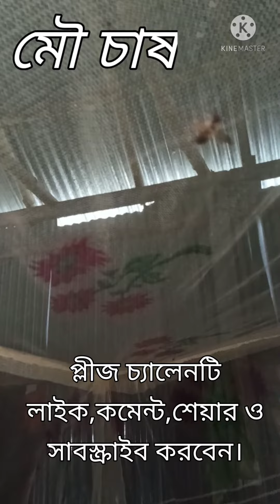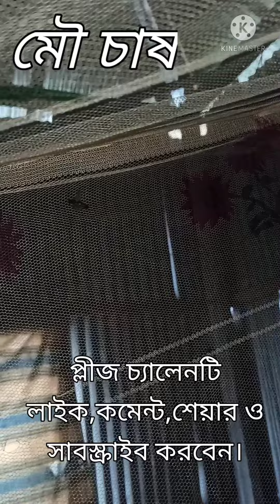রানী মৌমাছি । রানী মাছি ধরার কৌশল ।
আসসালামু আলাইকুম,,
মৌচাষ চ্যানেল এর পক্ষ থেকে সবাইকে স্বাগতম।

আজকের বিষয়:রানী মৌমাছি । রানী মাছি ধরার কৌশল ।
আমাদের অভিজ্ঞতা ও কর্ম দক্ষতা দিয়ে চেষ্টা করব আপনাদের জন্য নতুন কোন আইডিয়া ও বিভিন্ন ধরনের তথ্যও আলোচনা নিয়ে পরামর্শ করা।  যেন আপনারা কিছু উপকৃত হতে পারেন।

আমার এই চ্যানেলটি বিশেষ করে ""মৌ চাষ''''মৌমাছি পালন ও মধু চাষ সম্পর্কে ধারণা দেয়ার জন্য সর্বদাই প্রস্তুত থাকবো।

মৌচাষ চ্যানেল এর পক্ষ থেকে আপনারা পাবেন সকল প্রকার নতুন নতুন তথ্য ও আইডিয়া। যা আপনারা মৌমাছি পালন ও মধু চাষ সম্পর্কে সঠিকভাবে পালন ও পরিচালনার জন্য সহায়তা করবে,,।

মৌমাছি পালন করার আগে মৌমাছির বিষয়ে সকল প্রকার পরিপূর্ণ ধারণা ও অভিজ্ঞতা থাকা প্রয়োজন।

এই আলোচনা তুলে ধরার মাধ্যমে আপনারা যেন কিছু উপকৃত হতে পারেন।

 শখ করে আপনারা অল্প খরচে ঘরে বসেই টাকা ইনকাম করতে পারবেন।

🇧🇩এইখানে এপিস শ্রেনা মৌমাছির সকল উপকরণ পাওয়া যায় ।
যেকোনো ধরনের সমস্যা সমাধানের জন্য আমাদের সাথে প্রয়োজনে যোগাযোগ করুন: 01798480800🇧🇩🇧🇩